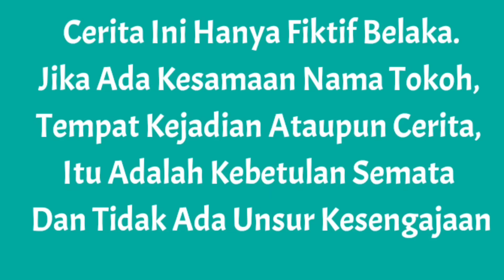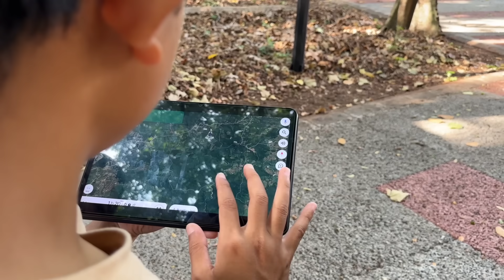GAWAT!! KITA MENEMUKAN LOKASI RUMAH MANUSIA ICE SCREAM DI GOOGLE MAPP??😱 | Mikael TubeHD